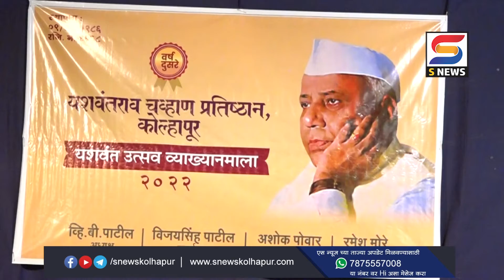यशवंतराव चव्हाण प्रतिष्ठानतर्फे वक्तृत्व स्पर्धा संपन्न